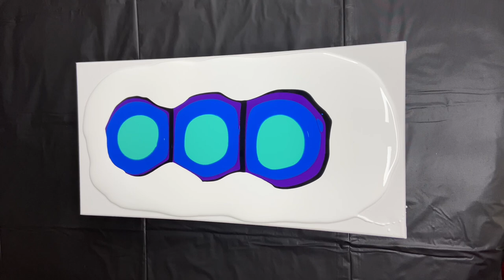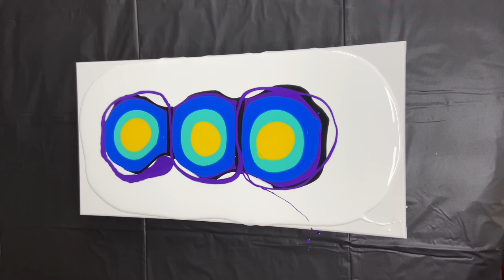How To Paint With A Ball! / Abstract Acrylic Pouring Fluid Art!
Amazing abstract acrylic artwork created using only a marble! You too can create awesome art like this by following these simple steps: All my mixtures are the same at roughly 1/3-1/4 paint to floetrol ratio. I use liquitex basic acrylic paint. I use floetrol as my pouring medium. Most all my colors are custom mixed. The marble I’m using is a 5/8 in steel ball bearing for the weight. I hope you enjoy!